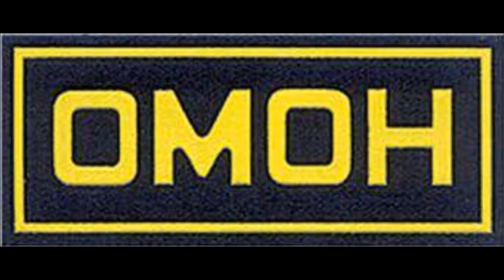OMON VUSAL ABDULLAHDAN HEDIYYE. (FULL)